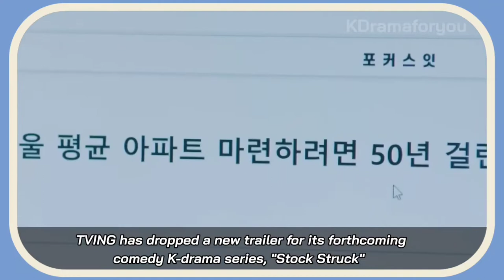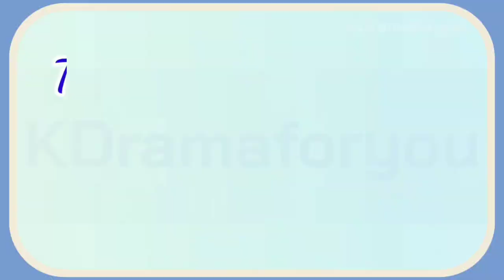Stock Struck (August K-Drama 2022) | Stock Struck Trailer | Han Ji Eun & Hong Jong Hyun KDrama